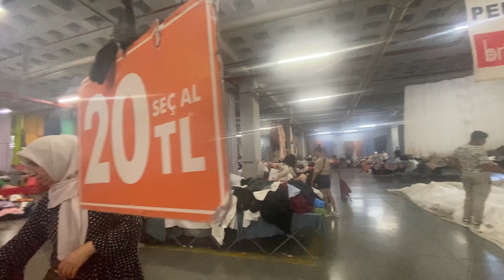KADIKÖY CUMA PAZARINI GEZİYORUM! (BİT PAZARI ) FİYATLAR NASIL ?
Selam 👋

Youtube’un  en sevilen videolarından biri olan Pazar videosu ile karşınızdayım. Bu video da Kadıköy Cuma pazarını gezdik . Son zamanlarda yapılan zamlara oranla pazar bence uygundu .
Bir sonraki videolarda görüşmek üzere hoşçakalın 👋